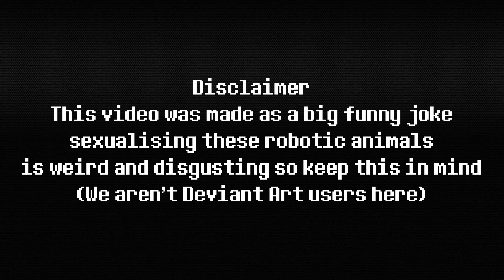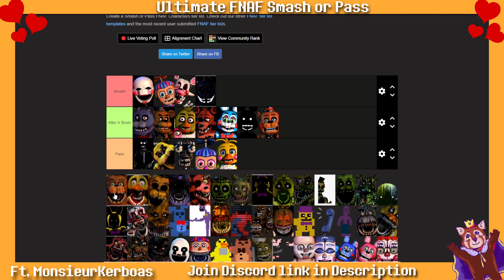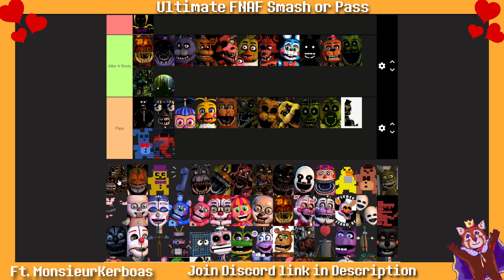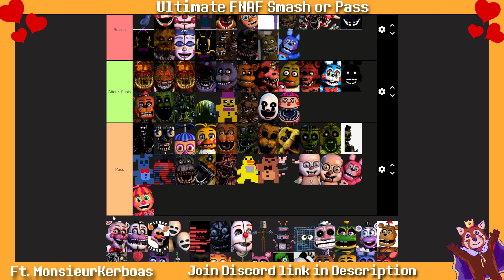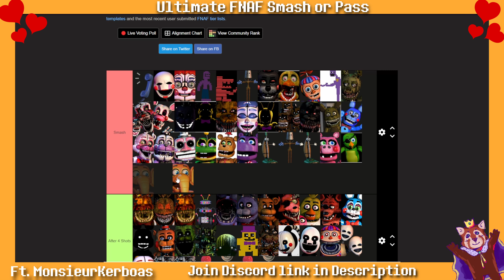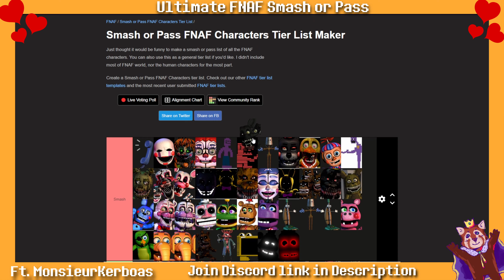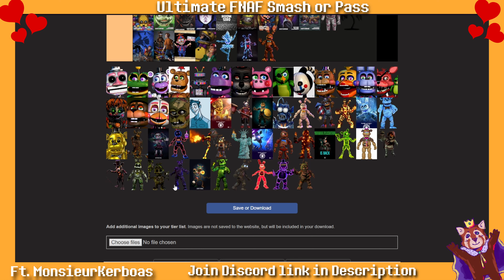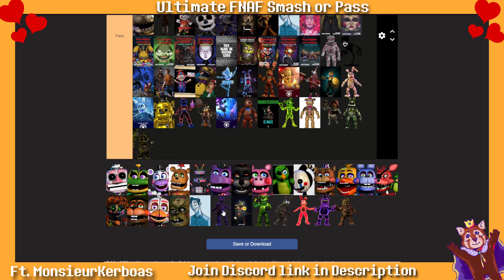The Ultimate FNAF Smash or Pass!!! (Every Character)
Welcome to The Ultimate FNAF Smash Or Pass where me and my friend will be ranking every single character from the games (FNAF 1- Security Breach) and the official FNAF Books on whether they are a Smash or a Pass.

APRIL FOOLS!!!

Timestamps
0:00 - Intro
0:16 - FNAF 1
1:30 - FNAF 2
4:15 - FNAF 3
6:35 - FNAF 4
9:48 - FNAF Sister Location
12:25 - FNAF Pizzeria Simulator
17:18 - FNAF Help Wanted
18:48 - FNAF Security Breach
20:45 - FNAF AR/ FNAF Books
27:10 - Outro